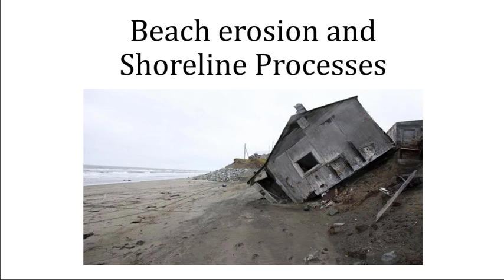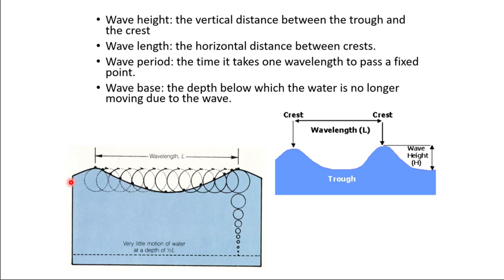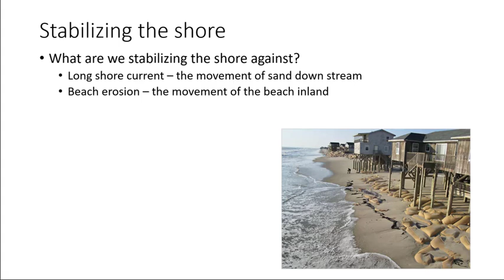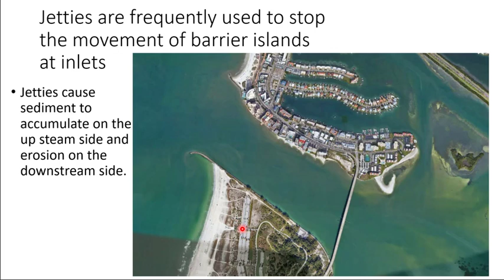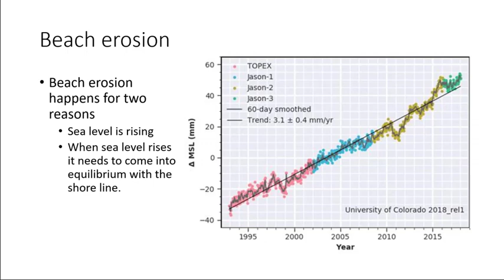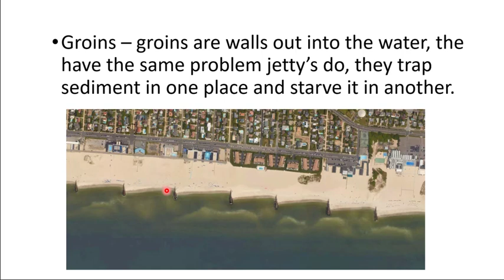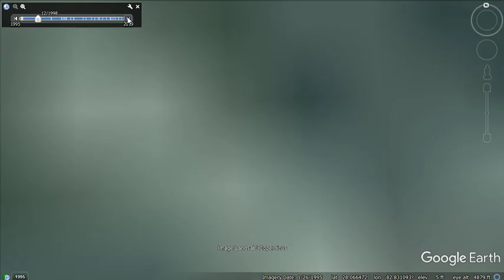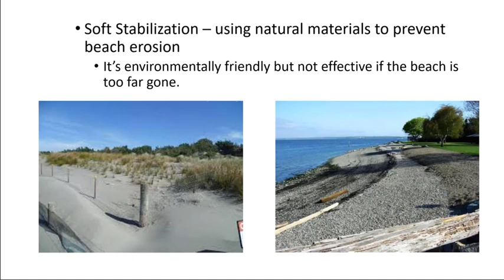Beaches and shoreline processes